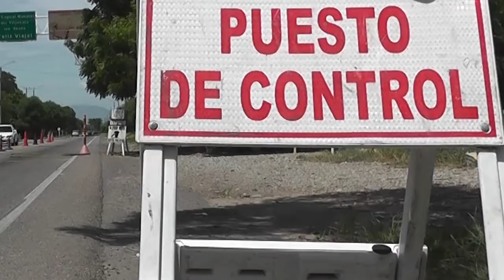CAPTURADO UN HOMBRE CON 1800 GRAMOS DE COCAÍNA EN LA VÍA LA MATA A SAN ROQUE